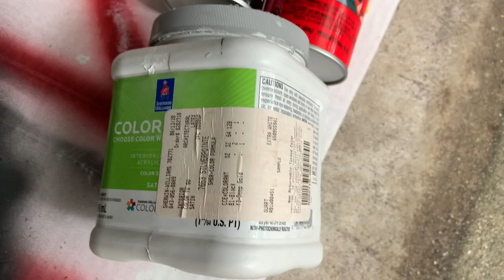DIY Cauldron coals prop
How to build your own coals for your cauldron